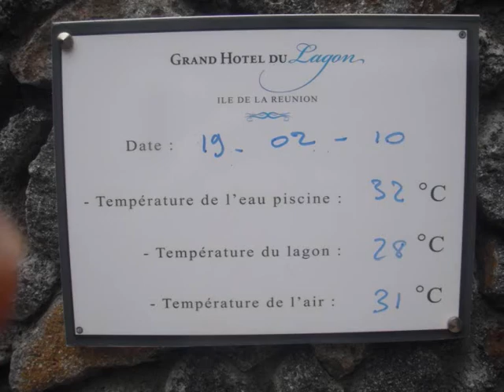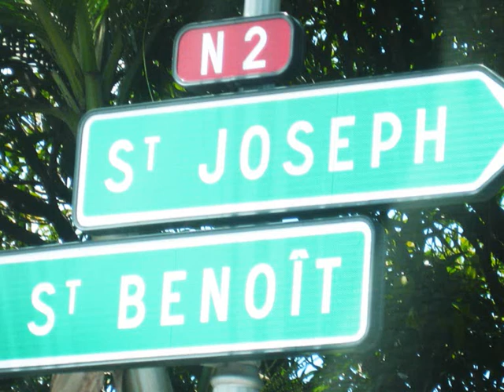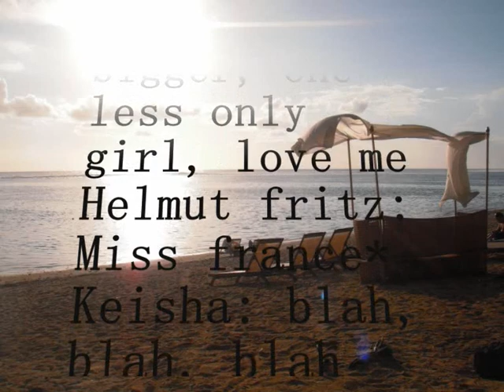l'île de la réunion !_0001.wmv